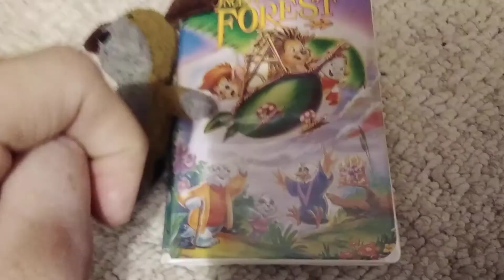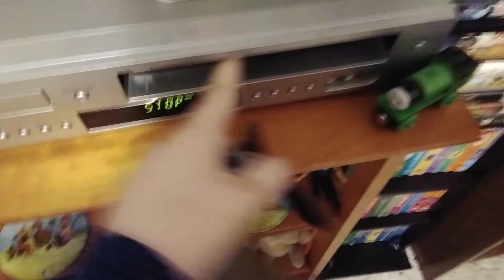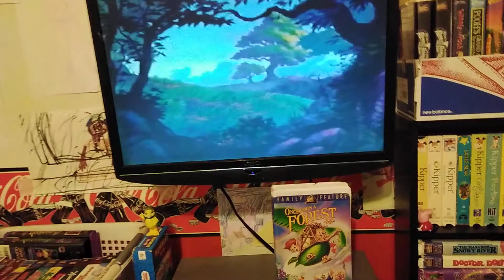Opening To Once Upon A Forest 1995 VHS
1.fox video logo
2.20th Century Fox logo
3.the start Of The Movie